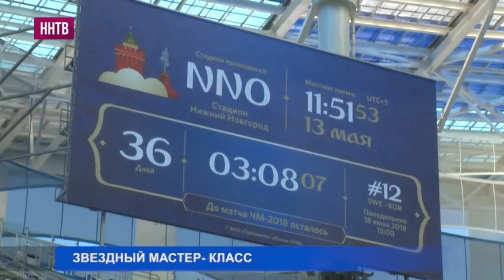На стадионе «Нижний Новгород» Стипе Плетикоса проводит мастер-класс по футболу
Стипе Плетикоса играл на трех чемпионатах мира. Противостоял таким игрокам как Роналдо, Неймар, Роналдиньо, Роберто Карлос или Кака, а Паоло Мальдини, Филиппо Индзаги и Джанлуиджи Буффона даже обыгрывал.